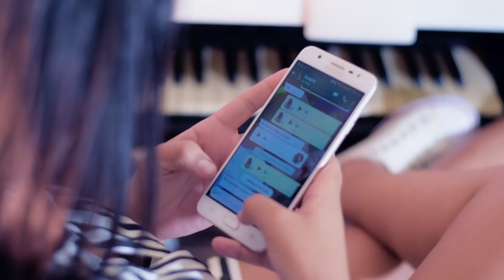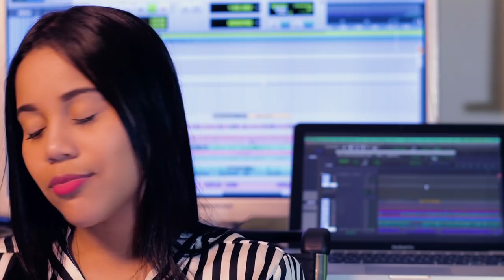Después de tantos años - Los Diablitos (Cover) - Daniela Viecco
Compositor: Jesús Manuel Estrada

Musical Production: Omar J Mejía
Directed By: Jasser Mejía (Grafiled)